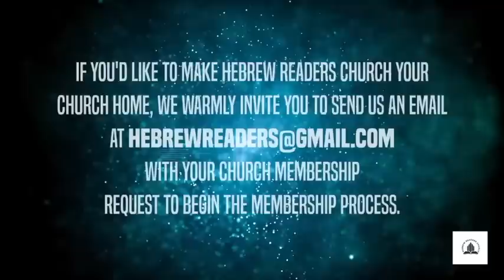The Sabbath's Delight